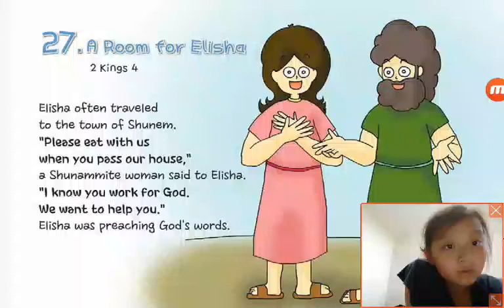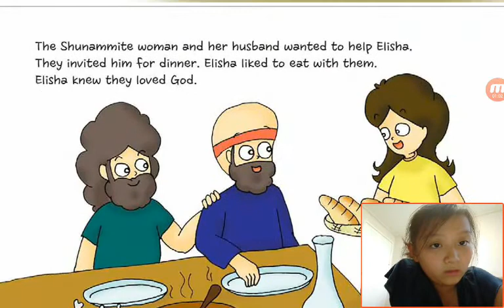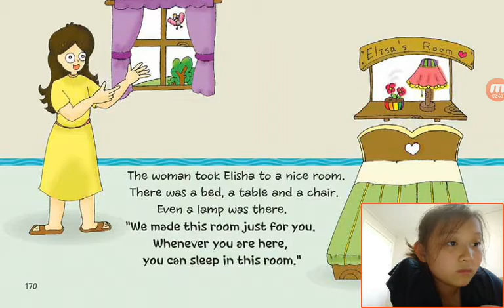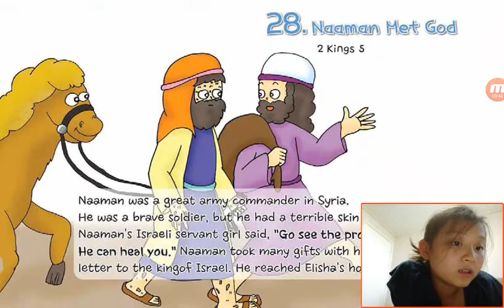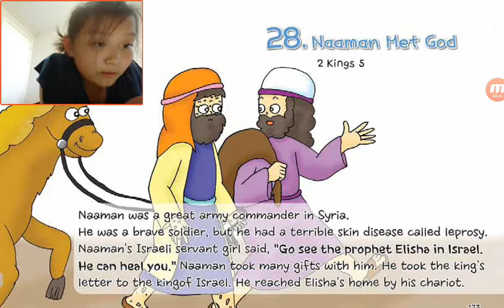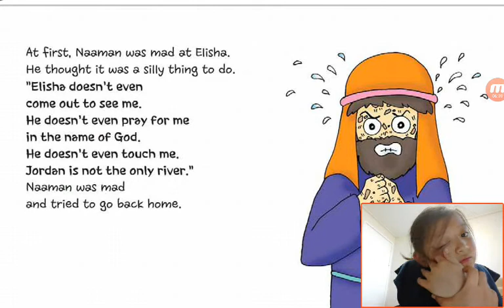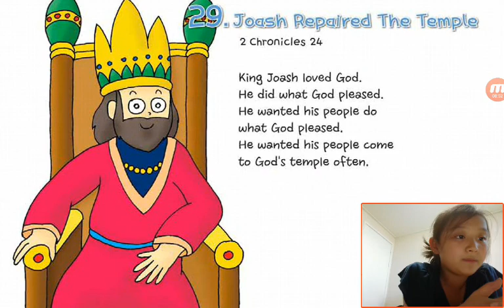‹Kids›Grace：Wonderful Bible Story‹원더풀스토리›– 20170517 171803